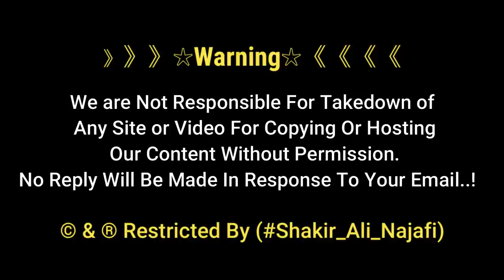New Visa Policy 2021 | Momnin K Liye KhushKhabri | Muharram Visa Policy Of Iraq | Najaf Ashraf Iraq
U.S.A Momnin K Liye KhushKhbari Muharram 2021 / Muharram 1443

》》》》》》☆Warning☆《《《《《《